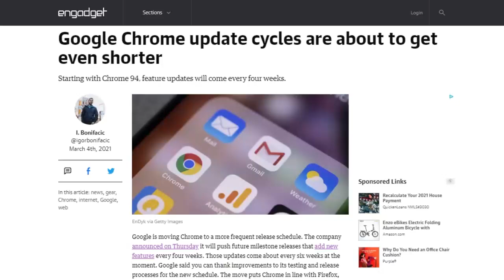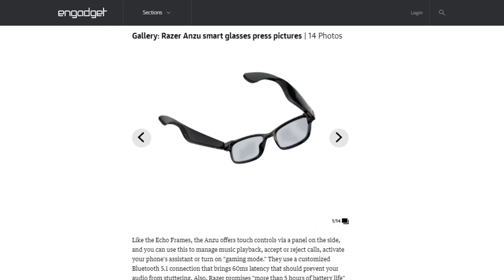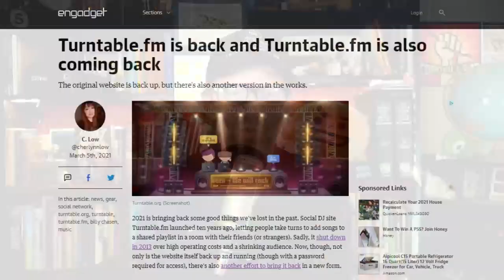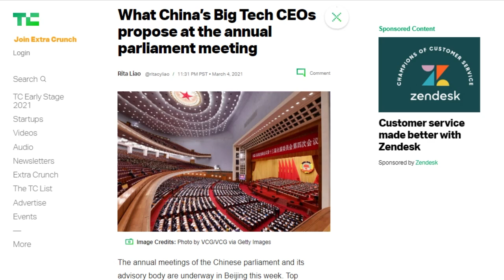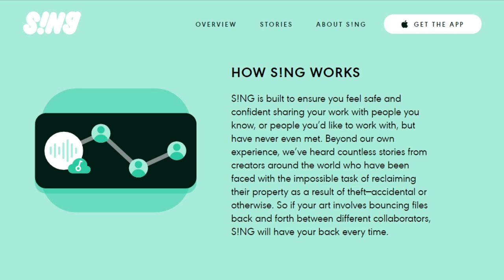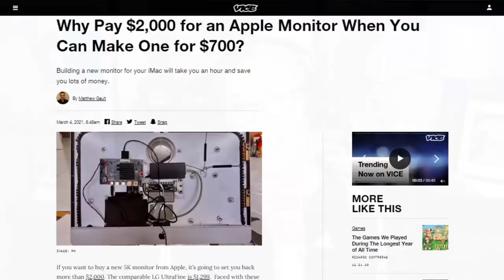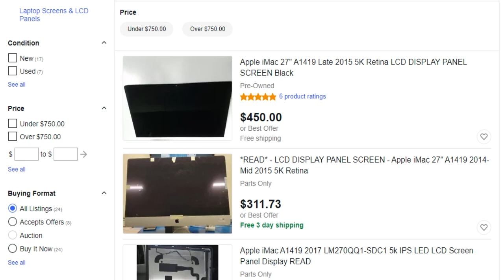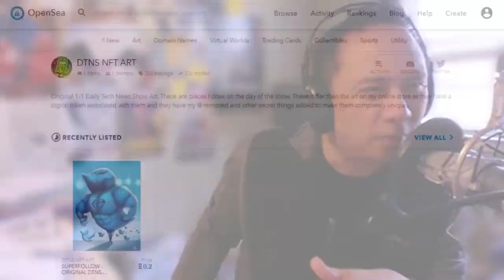S1NG for NFT - DTNS 3981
China’s parliament is meeting to approve the party’s five year plan which includes plans to become self-sufficient in technology. While China is home to tech assembly factories, it imports $300 billion worth of chips annually and does not produce its own chipmaking gear which would be needed to ramp up production. The US continues to target China with export controls on high-end semiconductor manufacturing equipment.

Today’s guest:
Patrick Norton